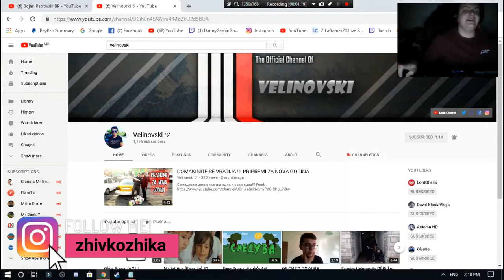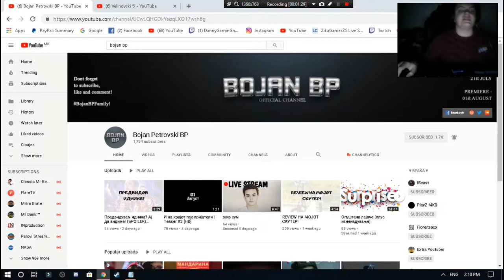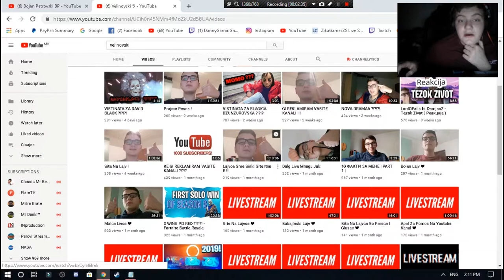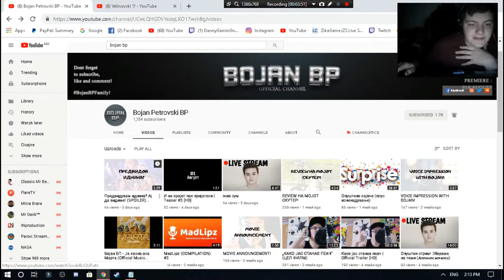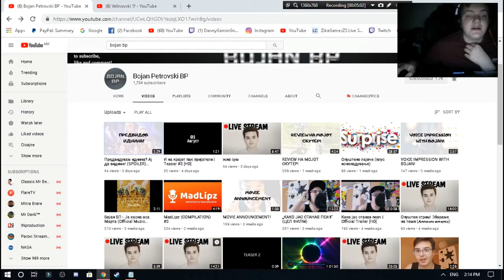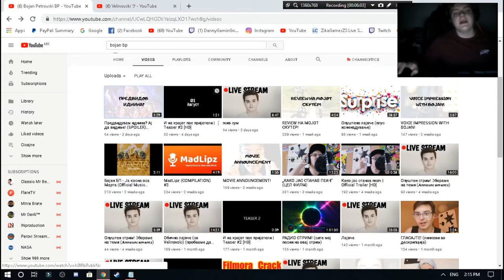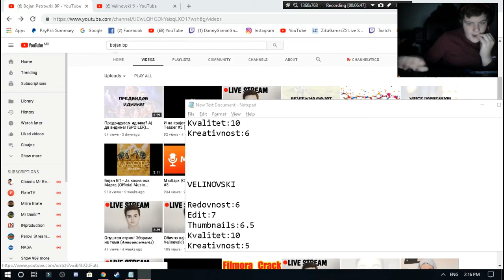BOJANPETROVSKIBP VS VELINOVSKI КОЈ Е ПОДОБАР?!